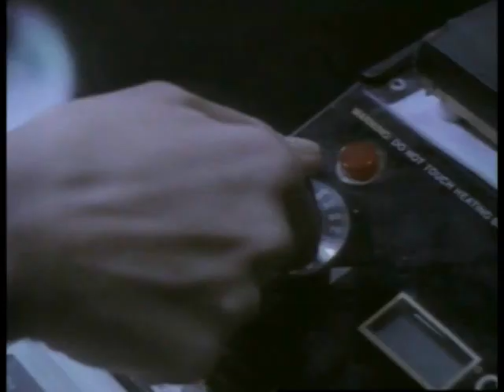Future Shock - A Quick Look At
"A Quick Look At..." is a side series where Linkara does a quick review or list relating to movies or TV shows, in particular horror-themed media. In this episode, he looks at a low-budget independent movie called "Future Shock," which had a tie-in comic book reviewed over on Atop the Fourth Wall.

Originally uploaded August 13th, 2012.